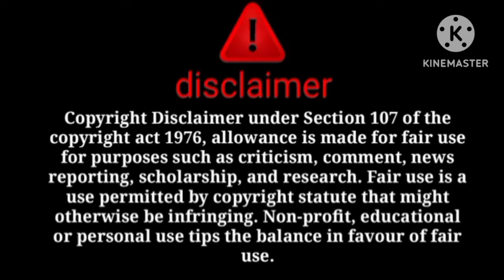ne akhir chun liya asal suppotar kon😱